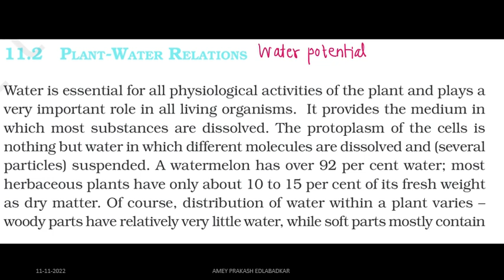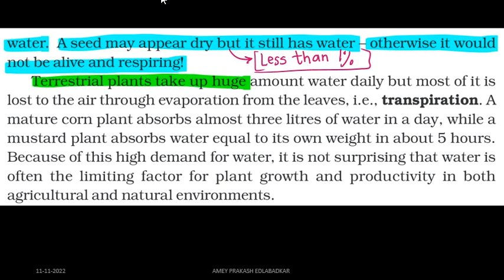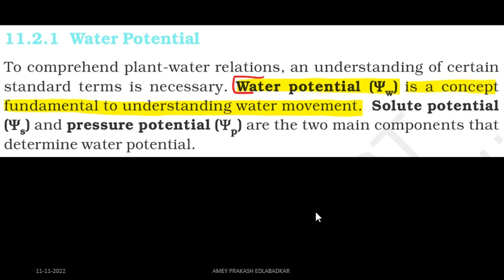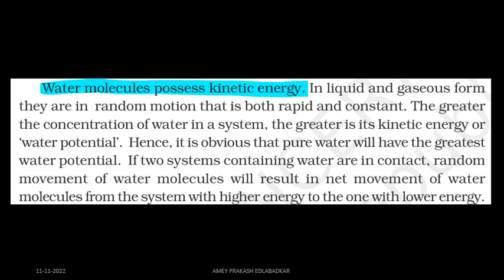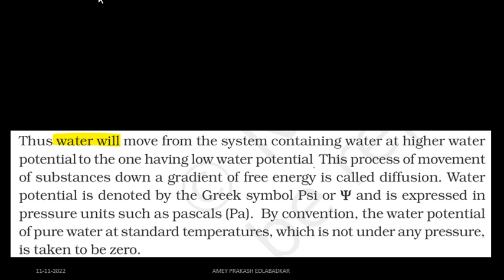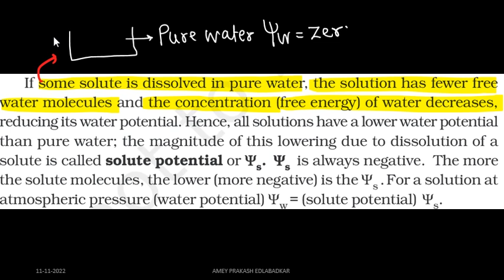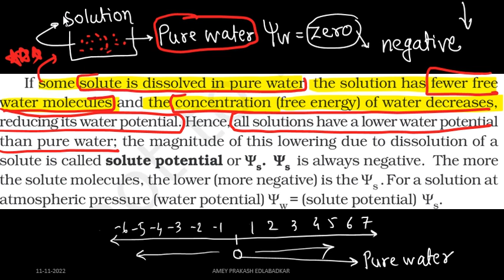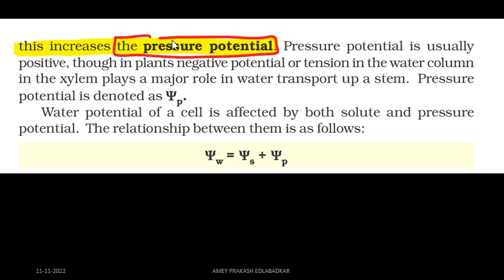CHAPTER11:- WATERPOTENTIAL#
The video explains how questions are usually set on ncert textbook for.neet.entrance exam.